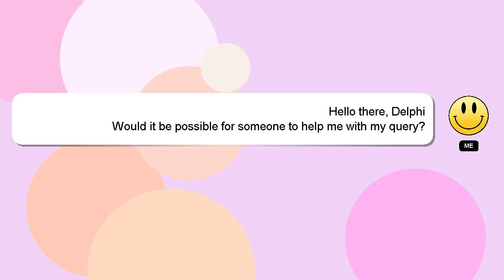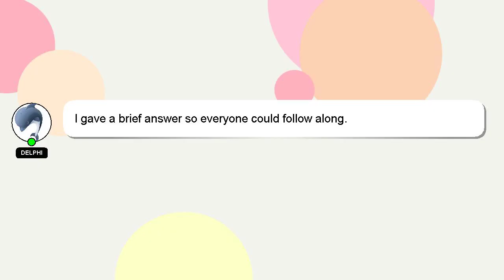How to reach youtube channel?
A short overview of who I am, Greetings, my name is Delphi. I help you answer your questions. - How to reach youtube channel?

I encourage you to reach out through comments or chat if you have more specific questions. Your answer will be recognized and appreciated with a 'heart' from me.

*2 What we are experimenting :*